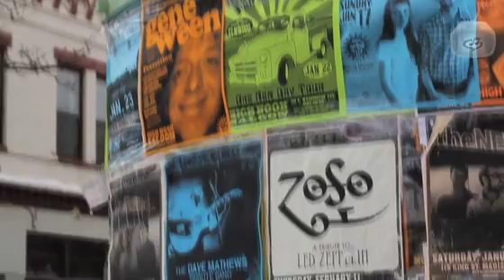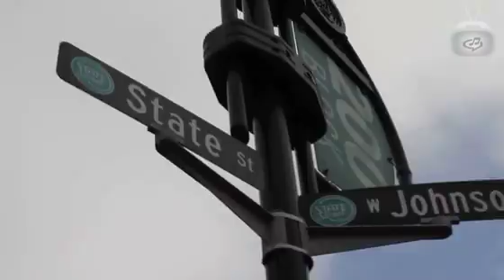Rockstar Guide to the Galaxy Madison ft. Maritime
Join Dan and Justin from the Wisconsin indie-rock band Maritime, as they take us on a tour of their favorite spots in Madison.